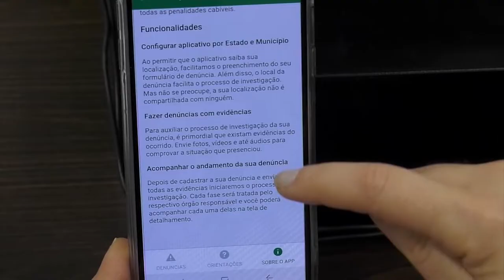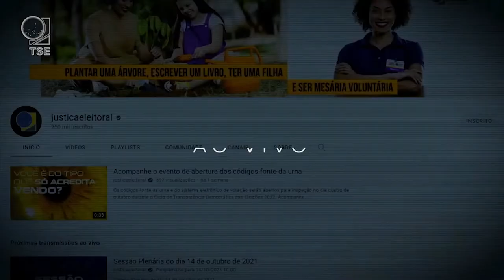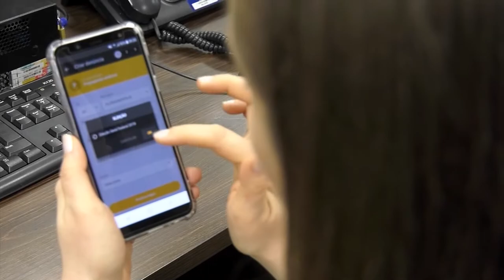É Notícia - TSE realiza seminário para combater a desinformação nas eleições - 22/10/21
Na próxima terça-feira, dia 26/10, o TSE realiza o II Seminário Internacional “Desinformação e Eleições”. As inscrições para o evento virtual estão abertas.